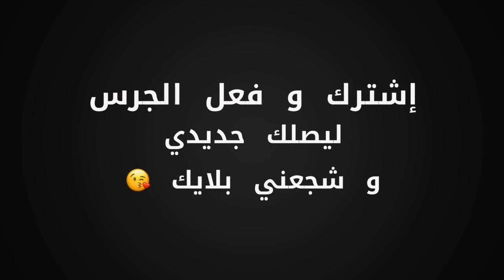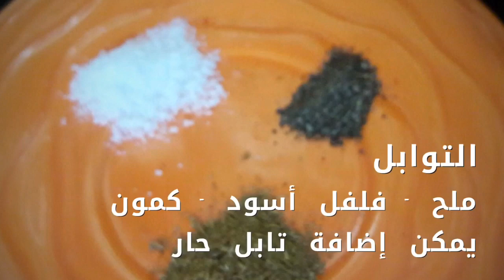معقودة الكرنب أو خبيزات الملفوف روعة روعة في المذاق